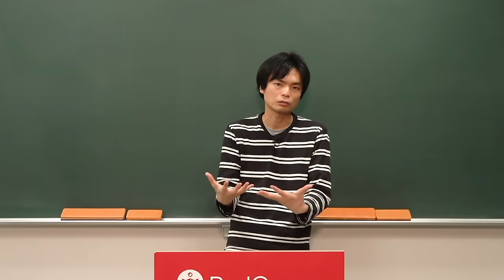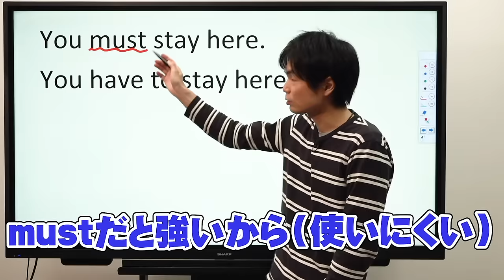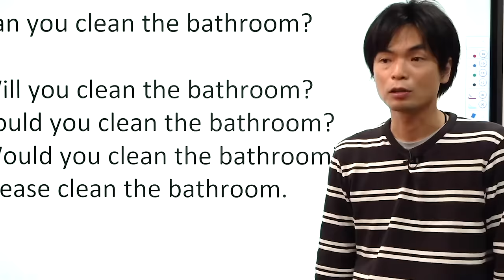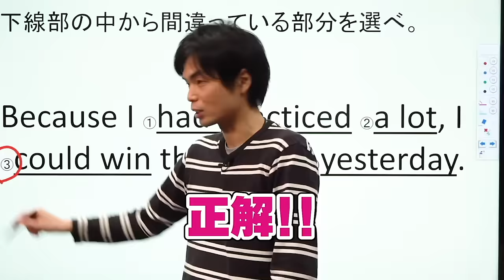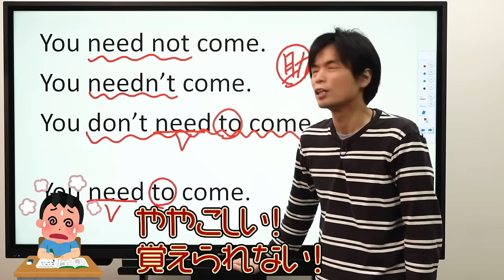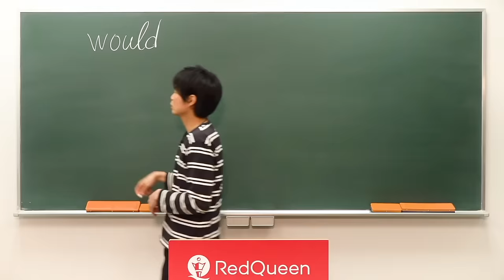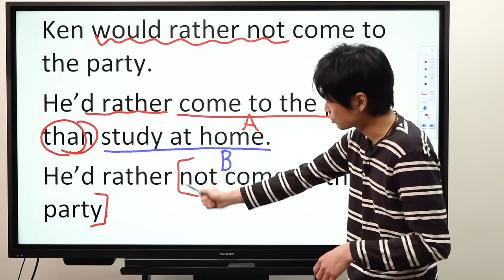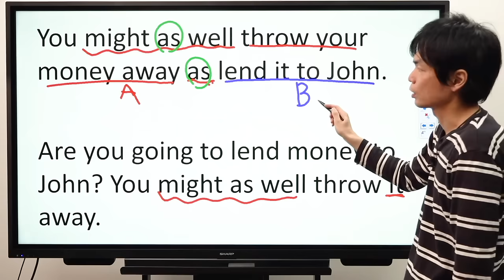【1時間で完成】英語の助動詞【基礎英文法講座総集編⑥】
【90分で攻略】強調構文・否定の倒置・同格・不可算名詞・代名詞【基礎英文法講座総集編⑨】

‹出演者情報›
もりてつ
発音指導士